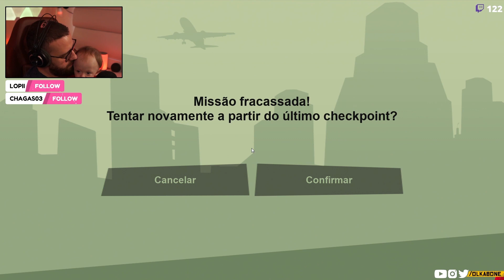FAZENDO CASINHA??! - GTA SA REMASTERED (Edição Definitiva) - PARTE #3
LIVE NA ROXINHA
/OLKABONE

EDIÇÃO:
EQUIPE ADEPTUS